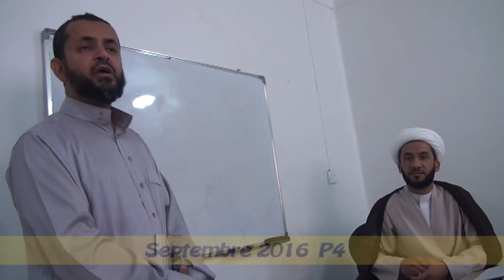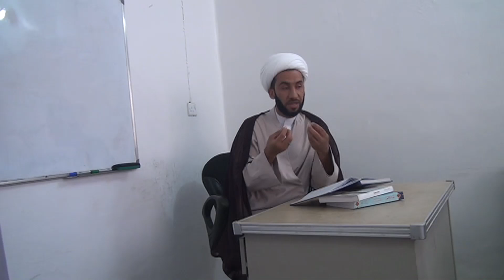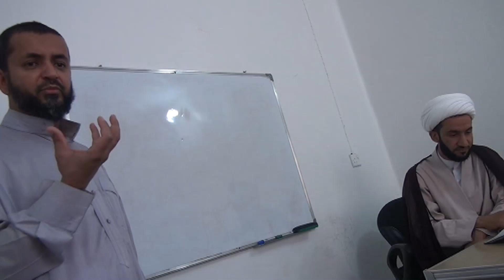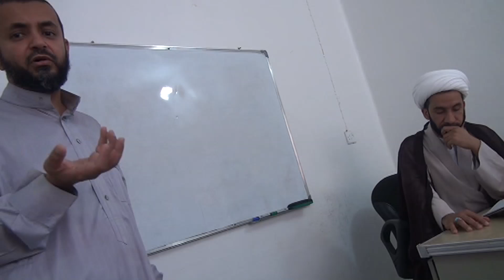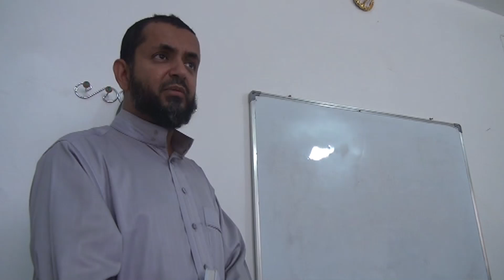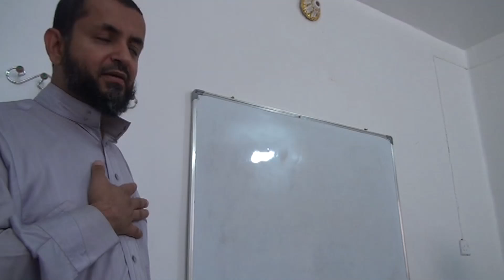7l Association Al Anwar al Najafyia 4